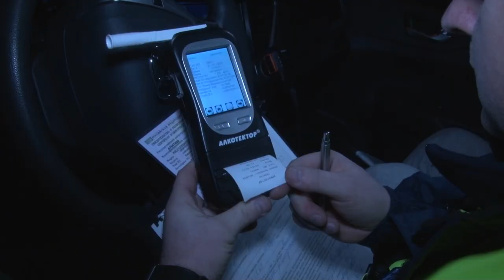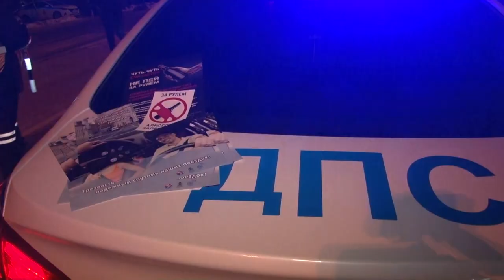Рейд «Нетрезвый водитель»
В Одинцовском округе сотрудники Госавтоинспекции провели профилактический рейд «Нетрезвый водитель». Инспекторы вручали автомобилистам предупреждающие листовки, осматривали машины с помощью сферических зеркал и с участием служебной собаки на предмет наличия запрещённых веществ, а также выявляли недобросовестных водителей в состоянии алкогольного или наркотического опьянения. Как выяснилось, не все граждане одинаково ответственны.